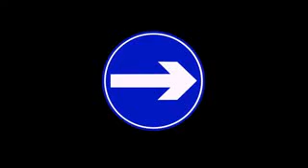O RODRIGO MAIA PEDE A INTERVENÇÃO MILITAR. 27.05.2018 Domingo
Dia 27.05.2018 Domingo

O BRASIL ONDE NEM OS DEPUTADOS SE ENTENDEM

Nojo... repúdio. . Vergonha. .
Falta de caráter. .. dissimulados

NENHUM DELES ME REPRESENTA

Já que o Presidente da Câmara do Senado Rodrigo Maia pediu a INTERVENÇÃO MILITAR,  que sejam todos DESTITUÍDOS dos cargos ( EXECUTIVO,  LEGISLATIVO E JUDICIÁRIO ) Os três PODRERES.